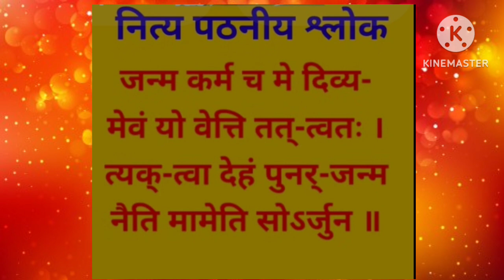नित्य पठनीय श्लोक 04। जन्म कर्म च मे दिव्य। Shrimad Bhagwat Geeta। Sanskrit Recitation With Meaning